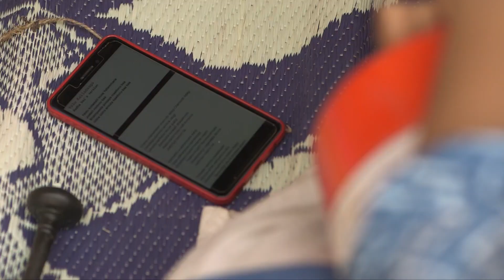The Urban Folk Project